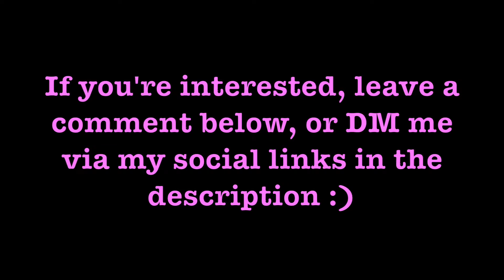My Favorite Stim/Fidget Toys! | cokeandredrum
If you want to join the Ankaria SMP, please reach out! It's free, and you can always change your mind later on :)

📖 Facebook: Coke and Redrum (@cokeandredrum)